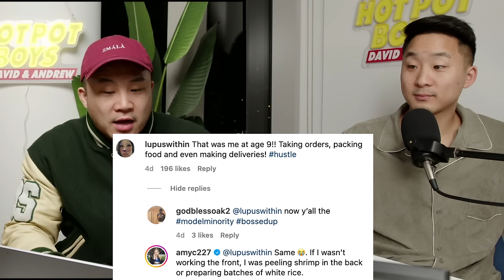Should You Make Your ASIAN Child Work?